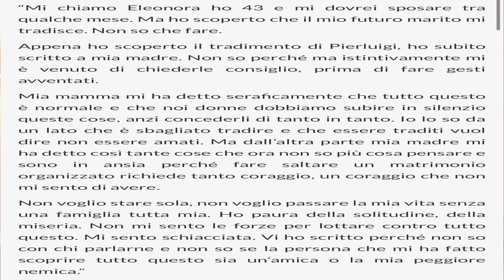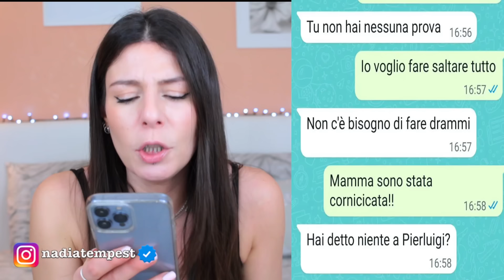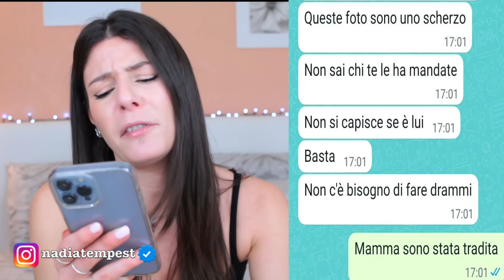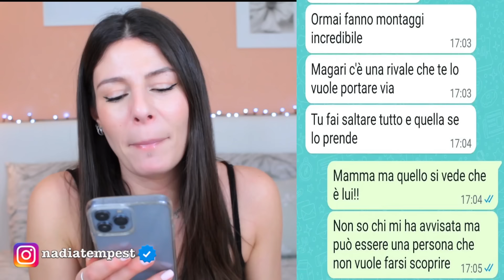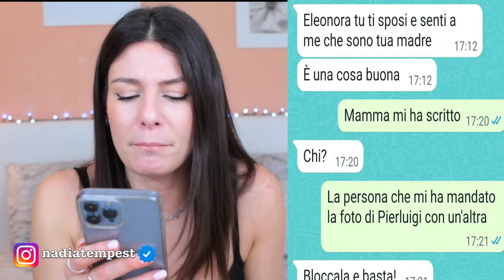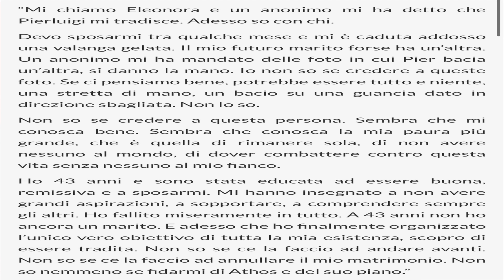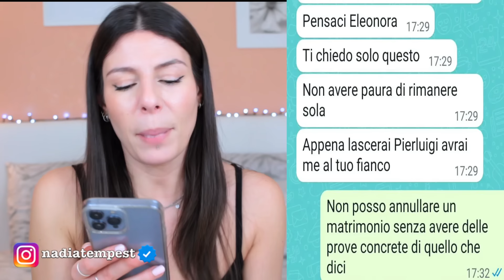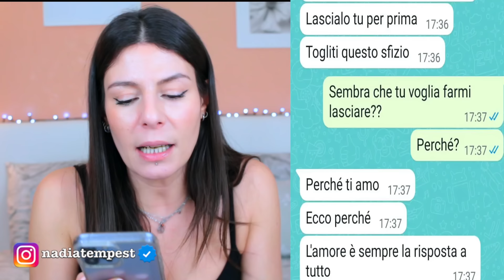TRADIRE UNA DONNA È assolutamente NORMALE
📚IL MIO NUOVO LIBRO